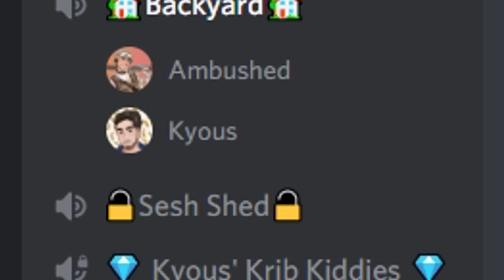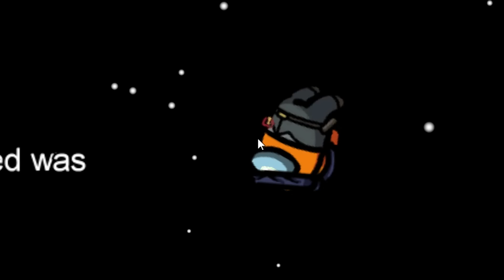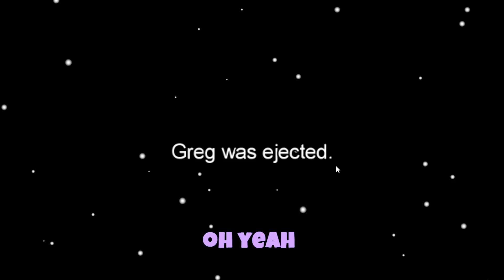Among Us but its cooked...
So it's pretty cooked to your liking
FOLLOW ME AROUND: